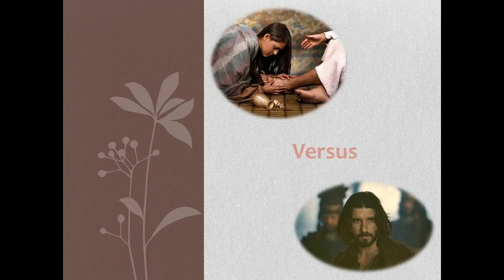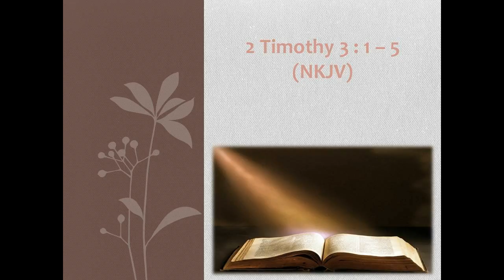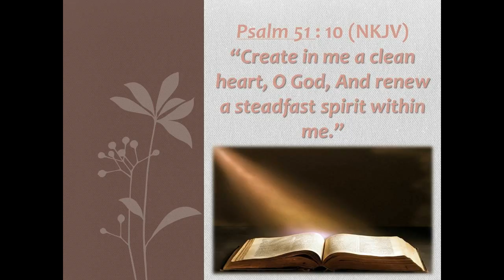Mary & Judas.....A Comparison